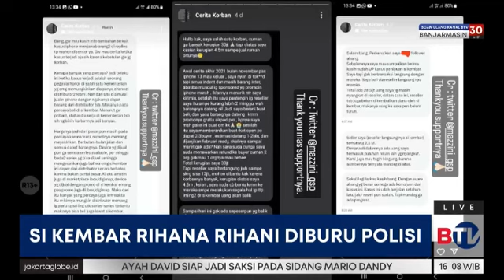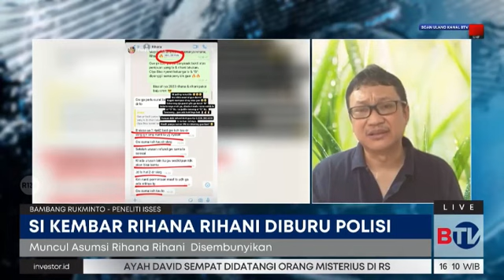Dialog: Kasus Kembar Rihana-Rihani Termasuk Penipuan Biasa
Kasus penipuan pemesanan iPhone yang menelan kerugian hingga Rp 35 miliar oleh si kembar Rihana Rihani memasuki babak baru. Polda Metro Jaya memasukan nama si kembar ke Daftar Pencarian Orang (DPO).